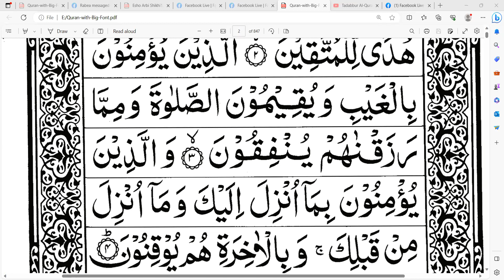সূরা বাকারার ফযীলাত